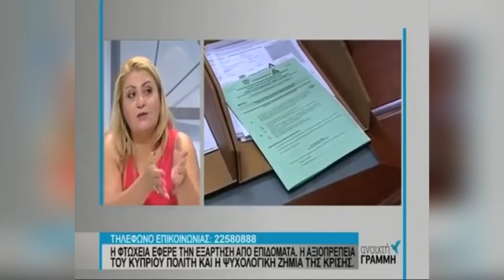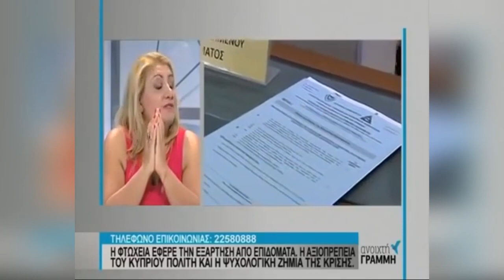Αυτολύπηση ή αυτοσυμπόνια;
Ποια είναι η διαφορά μεταξύ της αυτολύπησης και της αυτοσυμπόνιας;
Πώς μπορούμε να παραμένουμε βαλτωμένοι σε τοξικές συνθήκες ζωής όταν νιώθουμε αυτολύπηση; Πώς μπορούμε να κινητοποιήσουμε τον εαυτό μας για ουσιαστική αλλαγή και εξυγίανση της ζωής μας, και απόκτηση ψυχικής υγείας και ισορροπίας εξασκώντας την αυτοσυμπόνια;
Πώς διαχειριζόμαστε τα οικονομικά προβλήματα και την έλλειψη χρημάτων χωρίς να πέσουμε στην αυτολύπηση;
Πόσο σημαντική είναι η ψυχοεκπαίδευση και η ενδυνάμωση που μας δίνει η ψυχοθεραπεία και πως μπορούμε να τα χρησιμοποιήσουμε όσο το δυνατόν περισσότερο προς όφελος μας παίρνοντας την ευθύνη του εαυτού μας και σταματώντας να μας οικτίρουμε;